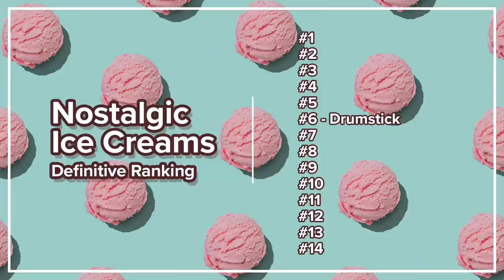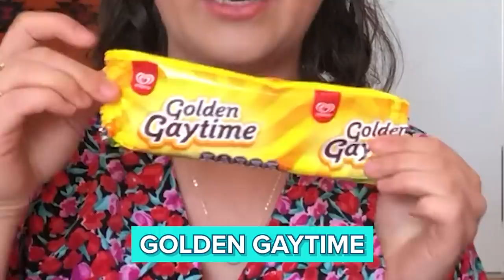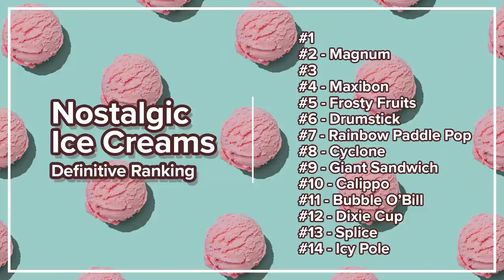Definitive Ranking Of Nostalgic Ice Creams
"It's vanilla ice cream covered in chocolate. Who is going to find that appealing or delicious?"

This video was filmed while practicing social distancing and obeying government orders. BuzzFeed encourages everyone to do the same.

⭐️ CAST ⭐️